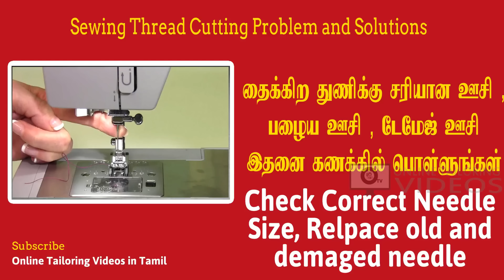sewing machine tips for beginners | Thread Cutting problem & solutions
Learn simple sewing machine tips for beginners.tailoring machine thread cutting problem and solution. reasons for sewing machine thread breaking problem in tamil.